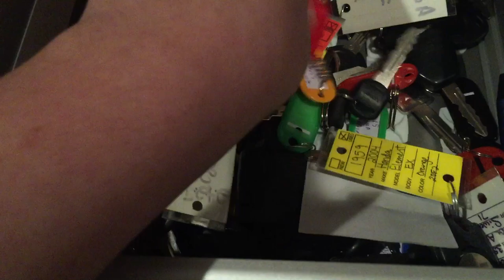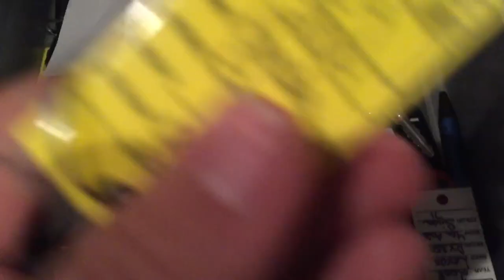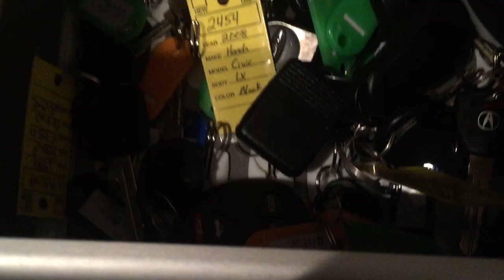My car key fobs part 4